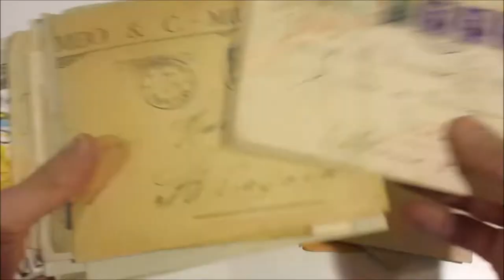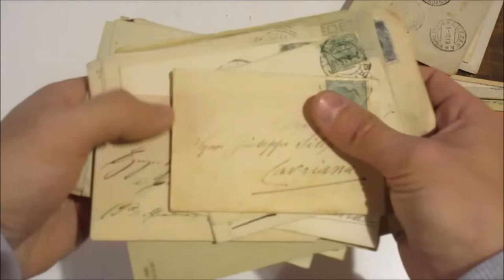Asta 41 - Lotto 584 - Storia Postale - Italia Regno e Repubblica - Lotto di oltre 390 corrispondenze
Storia Postale - Italia Regno e Repubblica - Lotto di oltre 390 corrispondenze, fra cui raccomandate, atti giudiziari, espressi ecc. ecc. insieme molto assortito.